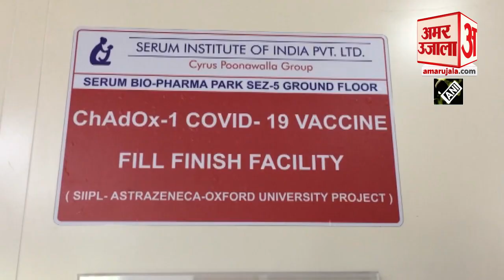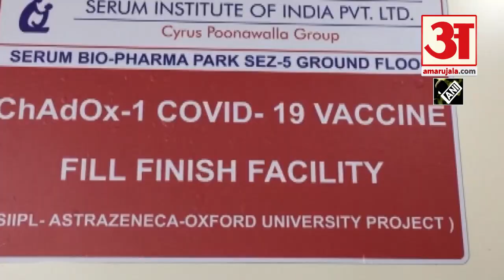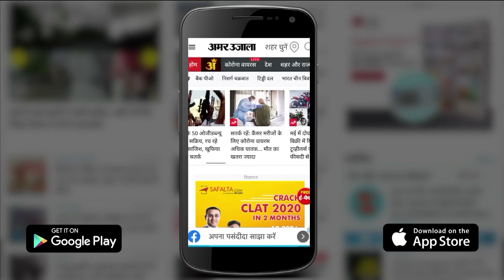दिल्ली में बिना मास्क के यात्रा करने पर लगेगा जुर्माना | Delhi | Corona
बढ़ते कोरोना संक्रमण के मद्देनजर दिल्ली में अब मास्क न पहनने पर 500 रुपये का जुर्माना लागू कर दिया गया है। हालांकि निजी वाहनों में एक साथ यात्रा करने वाले लोगों पर जुर्माना नहीं लगेगा। वहीं, दिल्ली मेट्रो में भी बगैर मास्क यात्रा पर 200 रुपये का जुर्माना लगेगा। राजधानी में लगातार बढ़ते कोरोना मामलों को लेकर शुक्रवार को जहां दिल्ली सरकार ने मास्क अनिवार्य करने का लिखित आदेश जारी किया। वहीं दिल्ली मेट्रो की ओर से भी नए दिशा निर्देश जारी किए गए। इसके तहत डीएमआरसी ने यात्रियों को सलाह दी है कि यात्रा के दौरान कोरोना नियमों का सख्ती से पालन किया जाए।